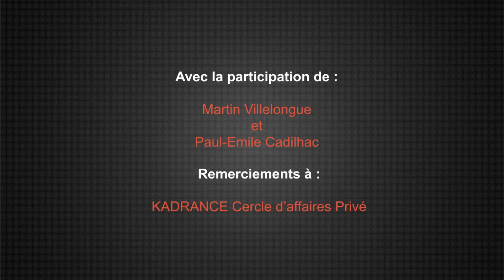Le e-recrutement, quels sont les enjeux, quels types de profil...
Martin Villelongue directeur de la division digital, media et communication de Michael Page, nous parle du e-recrutement,
Quelles sont les grandes fonctions pour lesquelles les clients font appelle à vos services ?
Recherchez-vous le plus souvent des cadres à haut potentiel, et quels sont les types de profils et pour quelles fonctions ?
Existe t-il une prime au e-commerce au niveau des rémunérations ?